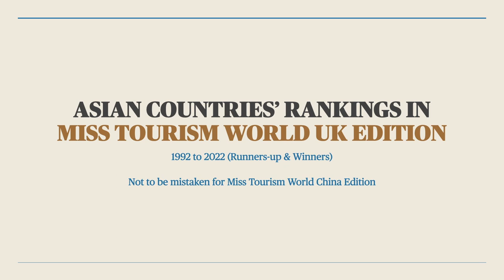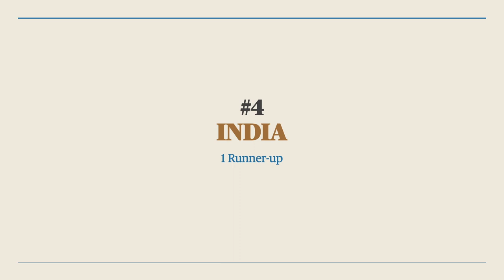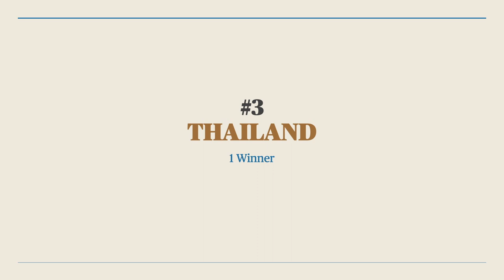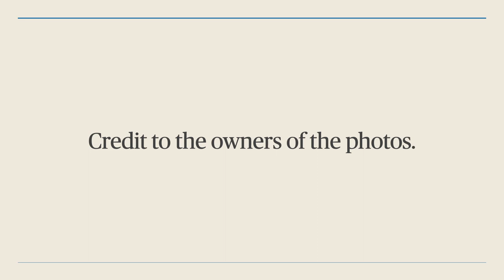(UPDATE) Asian Countries' Rankings in MISS TOURISM WORLD UK Edition (1992-2022) Runners-up & Winners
Here are the rankings of Asian countries in Miss Tourism World UK Edition from 1992 to 2022 according to runners-up & winners. This is produced by a UK-based organization and is different from the China edition of a pageant with the same title.